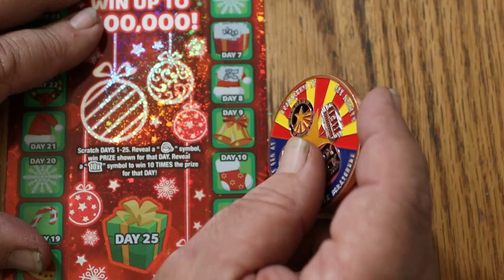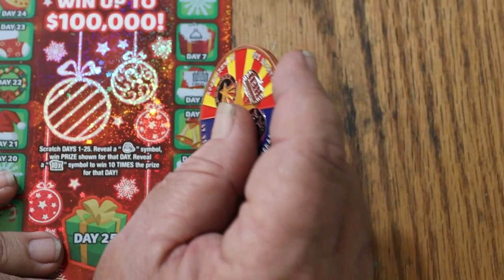ARIZONA LOTTERY💥DAY 9💥25 DAYS OF WINNING💥